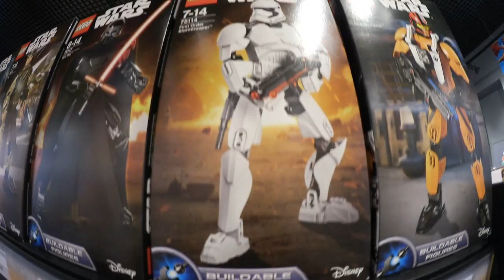VLOG ХИТРАЖОПАЯ ПОЧТА!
Всем привет! ヅ